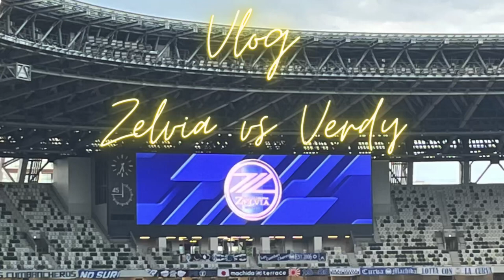〖Vlog〗2023明治安田生命J2リーグ 第25節 FC町田ゼルビア VS 東京ヴェルディ(国立競技場)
入場者数 30402人
天候/気温/湿度  曇/29.3℃/61%
主審 清水勇人

町田 2-2 東京V